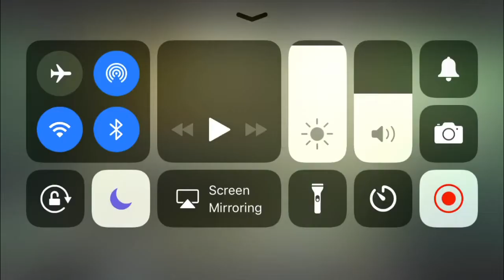trying To Do Glitches On Granny